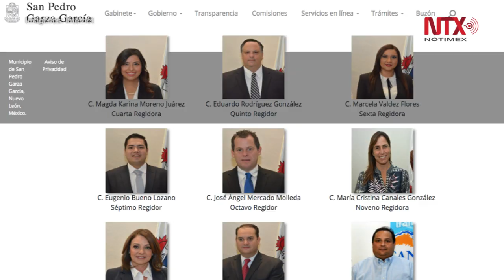Investigan en Nuevo León irregularidades de ex regidores panistas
La Contraloría Municipal de San Pedro Garza García, Área Metropolitana de Monterrey, citará a comparecer al menos a seis ex integrantes del Cabildo que avalaron con irregularidades permisos de venta de alcohol.